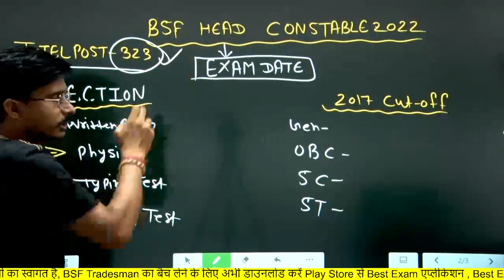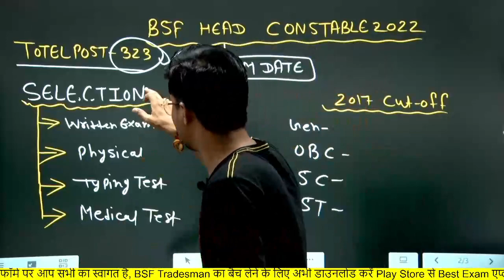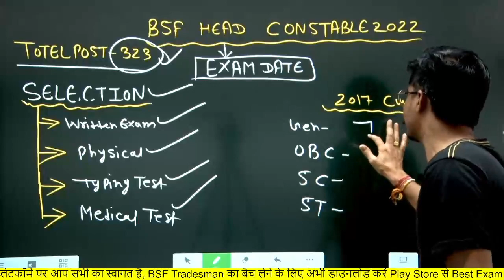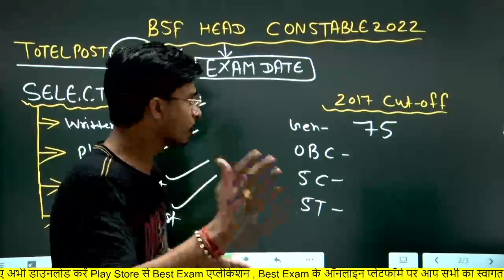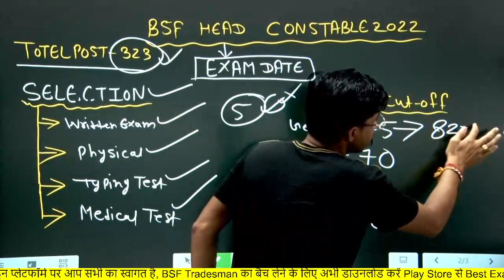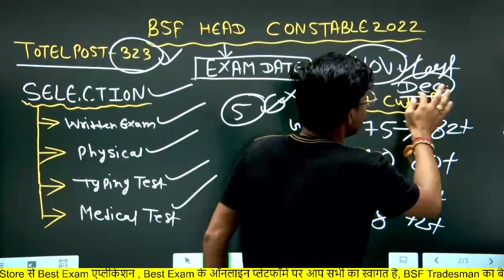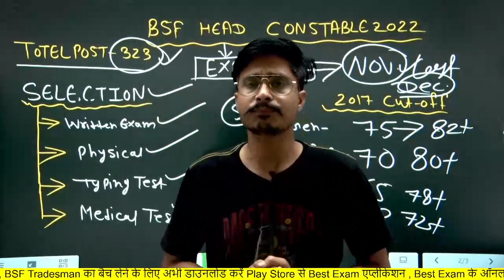BSF Head Constable Ministerial Exam Date 2022 | Total Form | BSF HCM & ASI Exam Date 2022 | Syllabus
BSF ट्रेडमैन की संपूर्ण कोर्स के लिए अभी डाउनलोड करें BEST EXAM App

DESCRIPTION FOR Assam Rifles TRADESMAN EXAM 2022

What is the salary of BSF head constable?
What is the qualification of BSF?
What is the height of BSF?
How can I get BSF admit card?